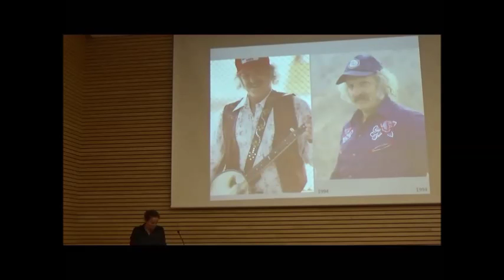Prof. Eric Davidson Memorial Session – Dr. Smadar ben Tabou de Leon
From Genome to Gene: Causality, Synthesis and Evolution
The Eighth International Workshop - Jacques Loeb Centre for the History and Philosophy of the Life Sciences
Prof. Eric Davidson Memorial Session - Lecture by Dr. Smadar ben Tabou de Leon